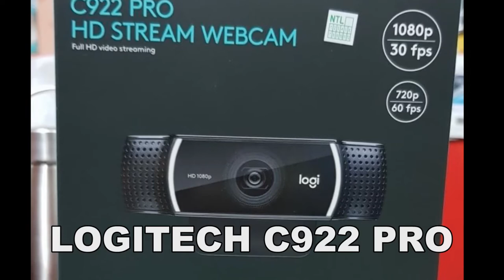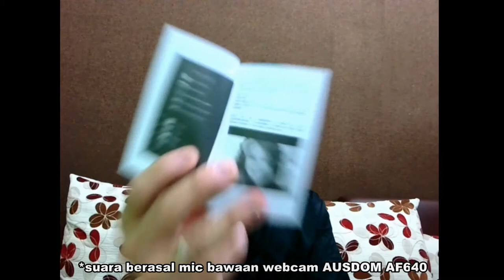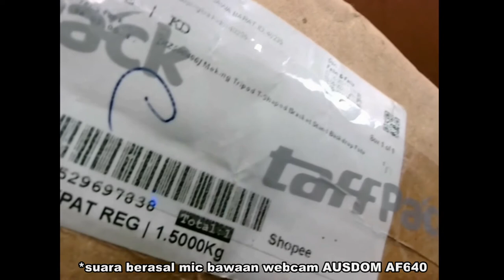(REVIEW) WEBCAM AUSDOM AF640 - WEBCAM 500ribuan yang BAGUS BANGET!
Webcam satu ini yang keren banget, paket lengkap banget, video tajam, ada autofokus, mic omnidirectional, dan ada noise reductionnya juga. Harga juga dari 900 ribuan, sekarang tinggal 500 ribuan. Silahkan cek di video ini.